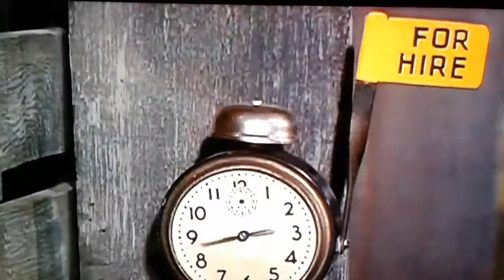Mr. Haney in Green Acres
One of the funniest Green Acres episodes.